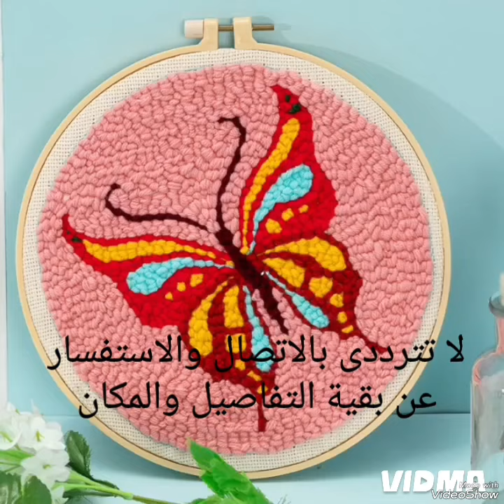إعلان ورشة تطريز إبرة النفاش 🌷🤍